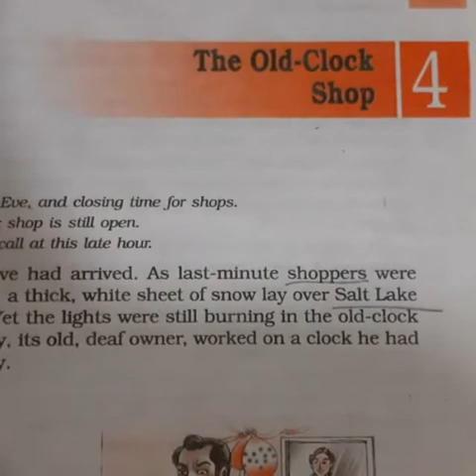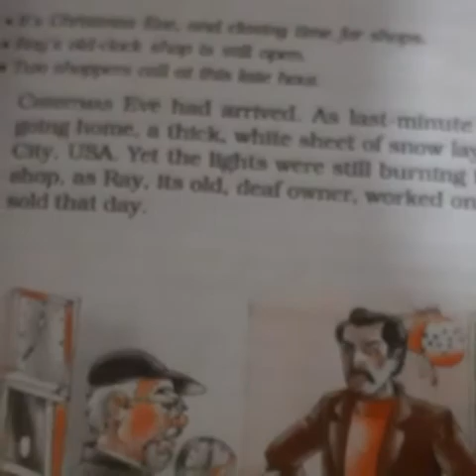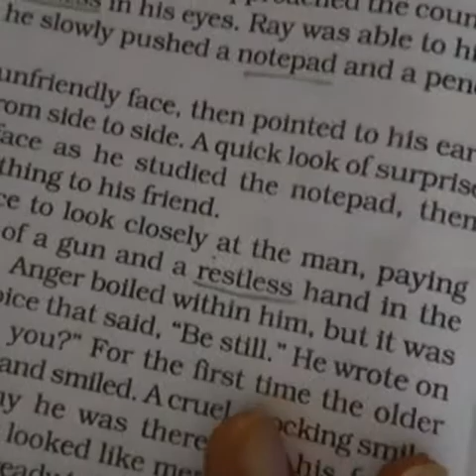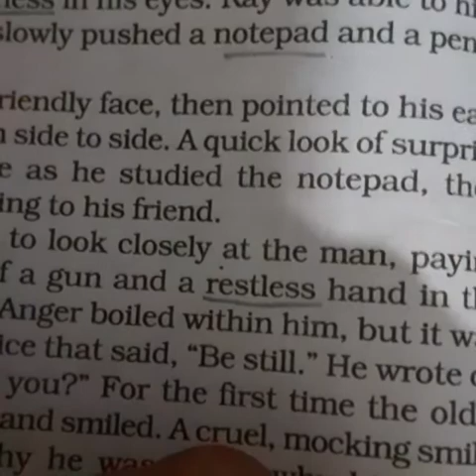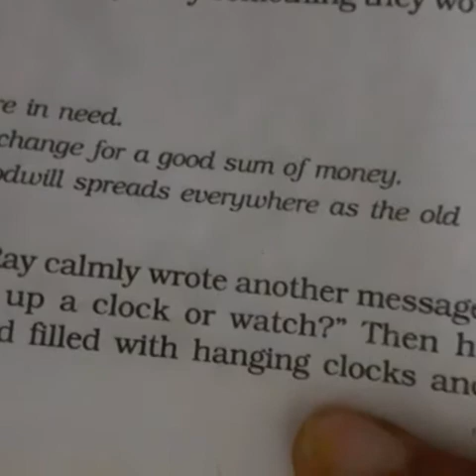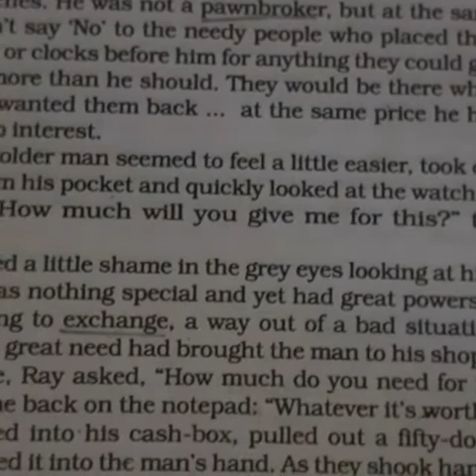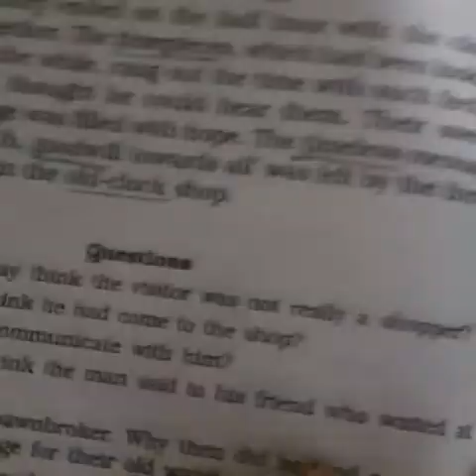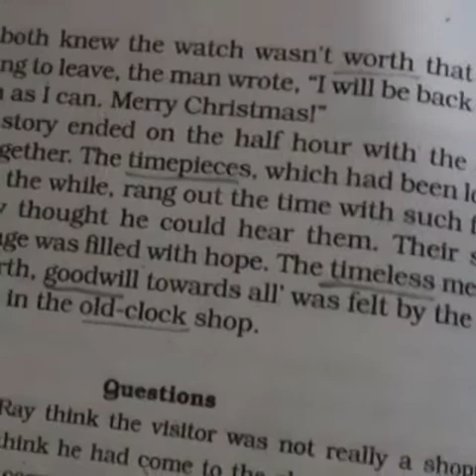Class 6th ENGLISH supplementary reader ch4 The old clock shop